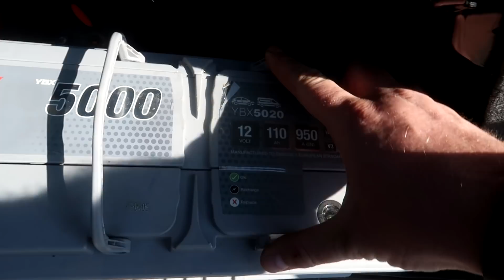🦄 175 - [ VLOG FAMILLE ] LES ENFANTS SEMENT LES GRAINES !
Mon code parrainage JOW : ZJA9YN